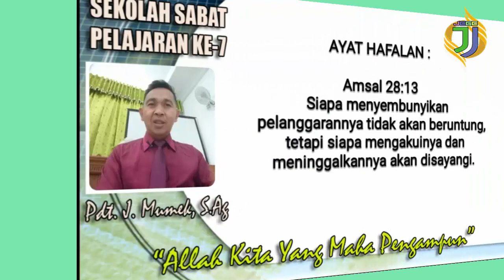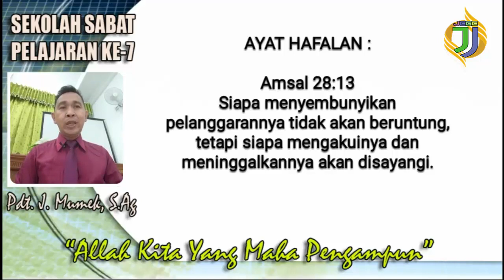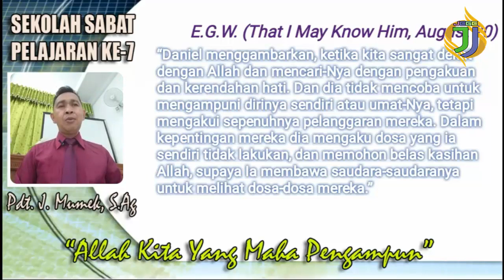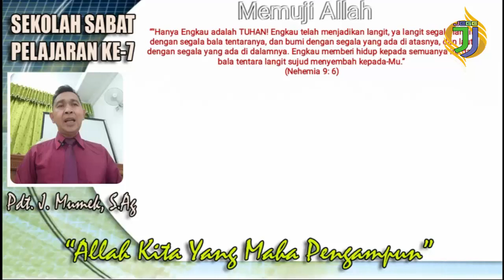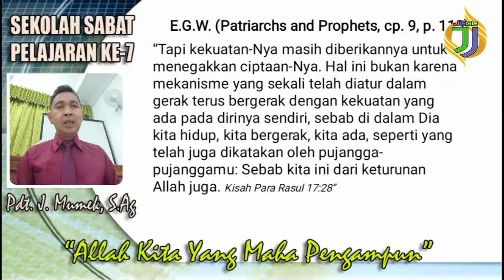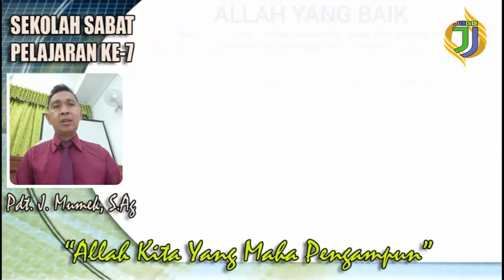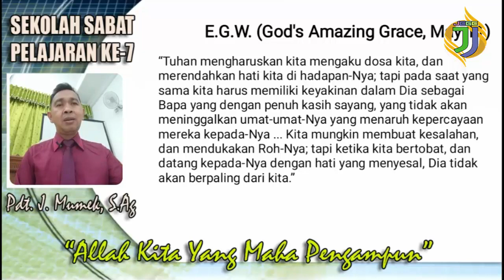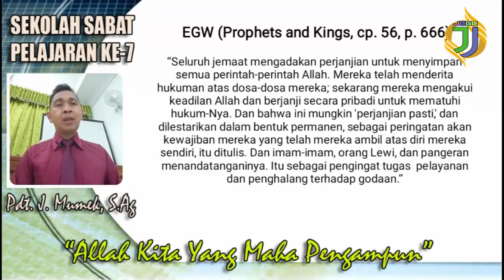SEKOLAH SABAT l PELAJARAN KE-7 l ALLAH KITA YANG MAHA PENGAMPUN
RINGKASAN SEKOLAH SABAT PELAJARAN KETUJUH